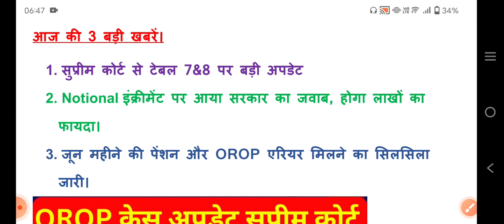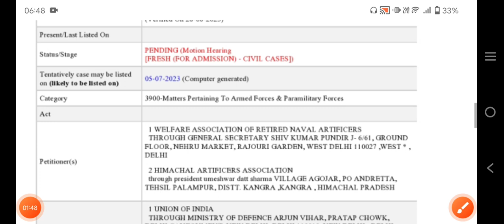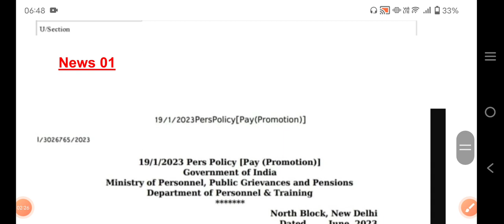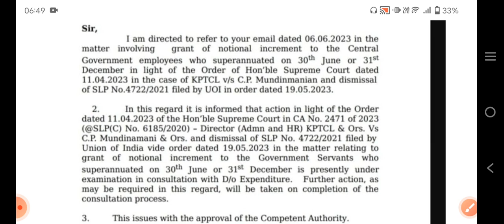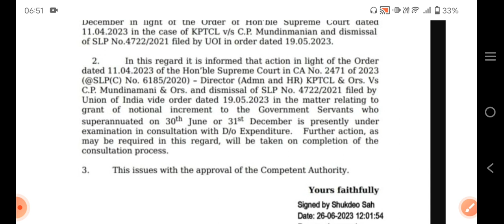खुशखबरी_#OROP टेबल 7&8 पर सुप्रीम कोर्ट से अपडेट,NOTIONAL इंक्रीमेंट पर सरकार का जवाब!लाखों का फायदा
chng.it/4BmWBRTG

80 ve saal se milega 20% jyada pension

 pension calculator